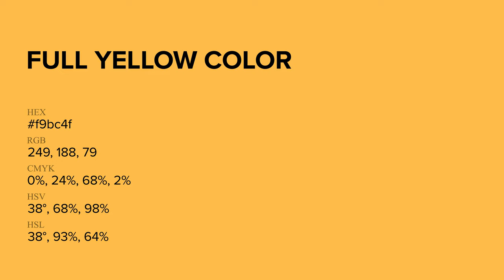Full Yellow color f9bc4f hex Cool Orange color f9bc4f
What color is Full Yellow ? f9bc4f hex, Cool Orange color f9bc4f

Hex f9bc4f Color Code is also known as Full Yellow color

Hex f9bc4f Color code in RGB color code model is created after adding 97.65% red color, 73.73% green color and 30.98% blue color.
Hex f9bc4f Color code in CMYK color (process color) code model is generated after subtraction of 0% cyan, 24% magenta, 68% yellow, 02% black.